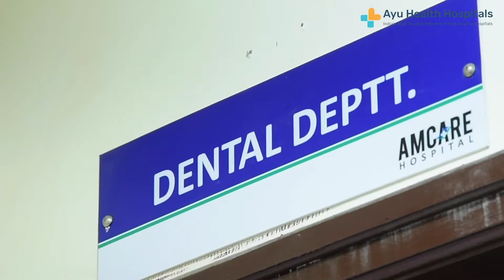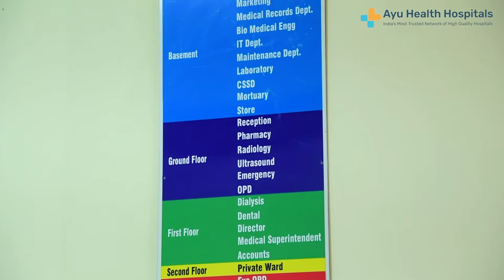Know Our Hospitals - Ayu Health Multi Specialty Hospital, Zirakpur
This video shows an overview of facilities at Ayu Health Multi Specialty Hospital, Zirakpur.